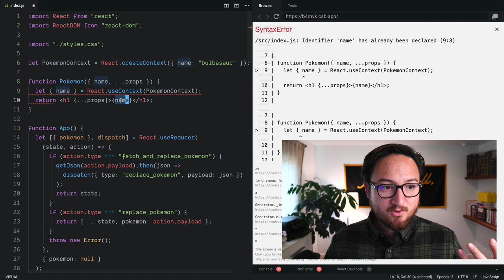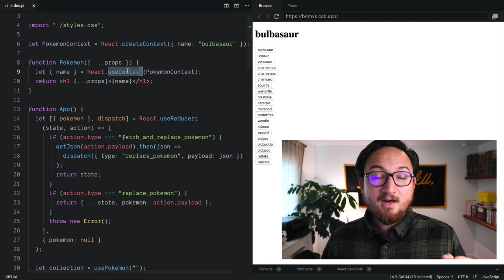Create and Use Context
Context is a way to pass data around our app without passing props. Let's create and use Context in our app with createContext() and useContext()...

What great naming!